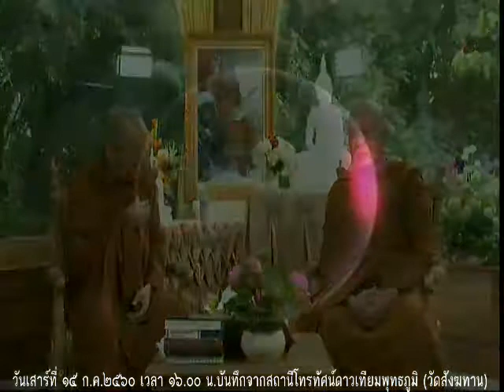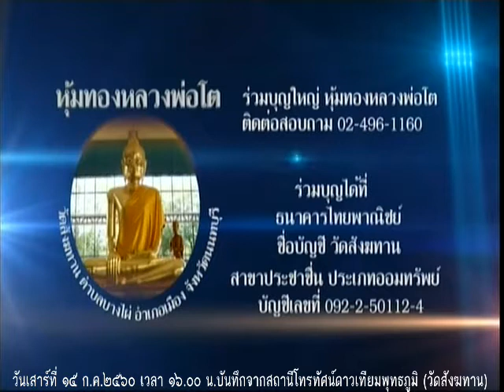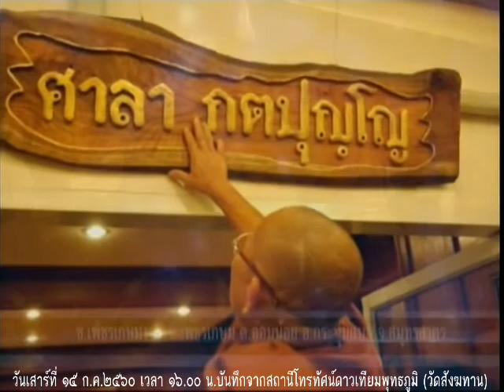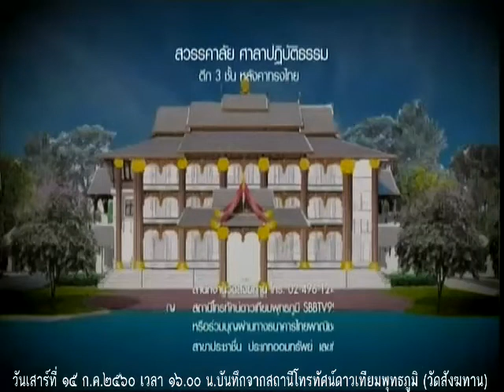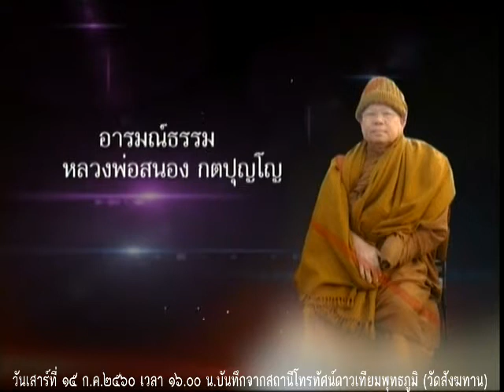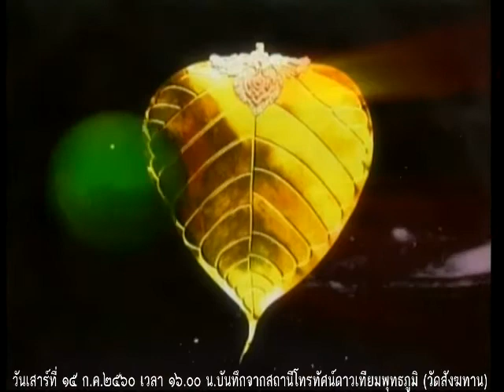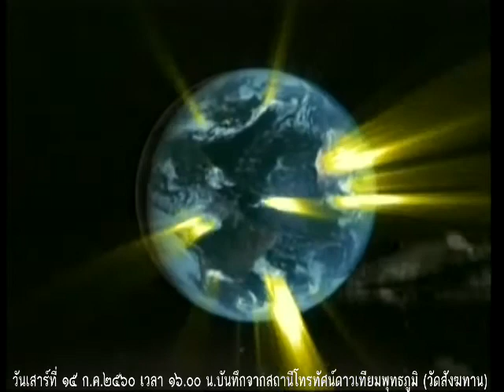วันเสาร์ที่ ๑๕ ก.ค.๒๕๖๐ ธรรมะสว่างใจ หลวงพ่ออุดม ปริปุณโณ วัดบ้านพลับ จังหวัดสระบุรี